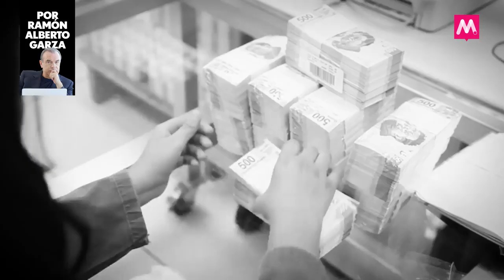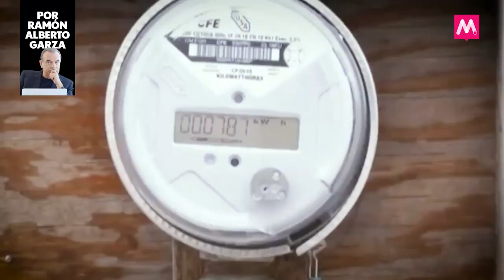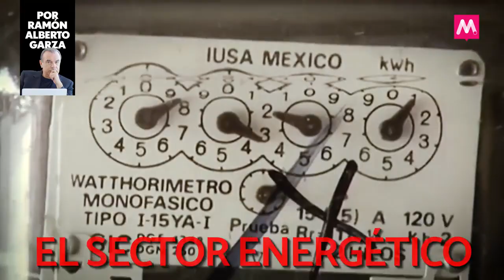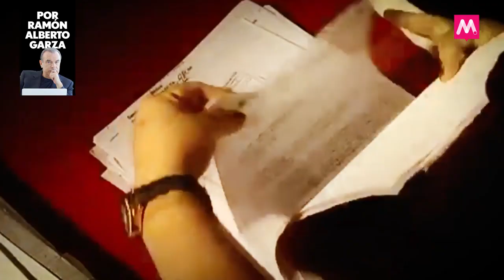Duros con Pemex y CFE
Rocío Nahle a la Secretaría de Energía; Manuel Bartlett a la CFE y Octavio Romero a Pemex. La línea dura del gabinete de AMLO estará en el sector energético